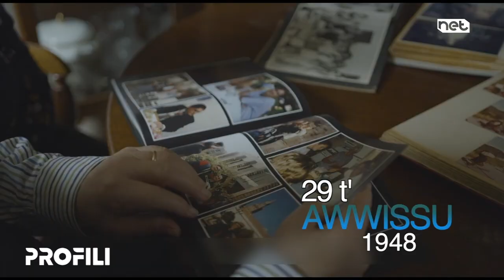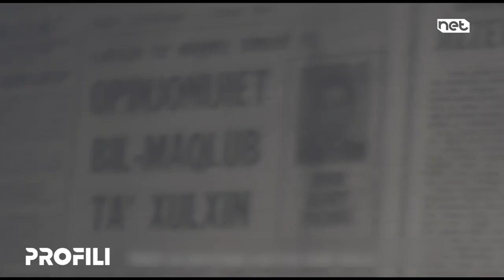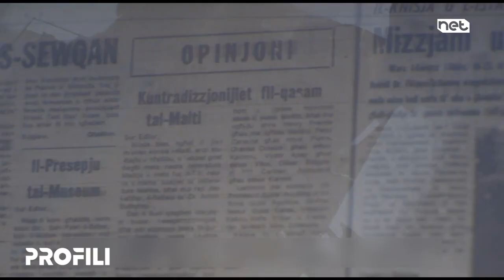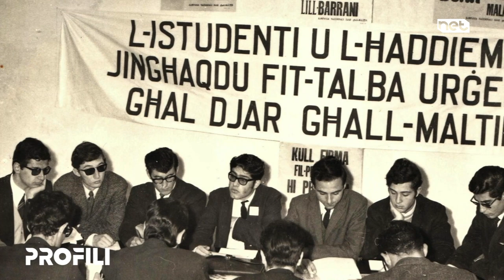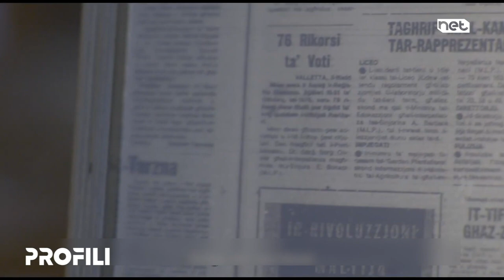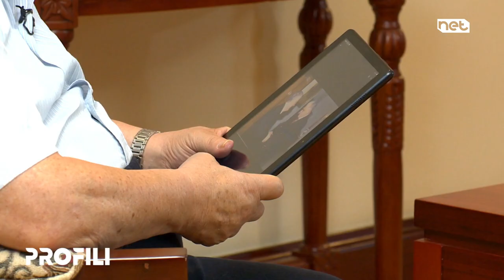Profili | Henry Frendo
Profili - flimkien ma' Henry Frendo
Preżentazzjoni u produzzjoni - James Aaron Ellul